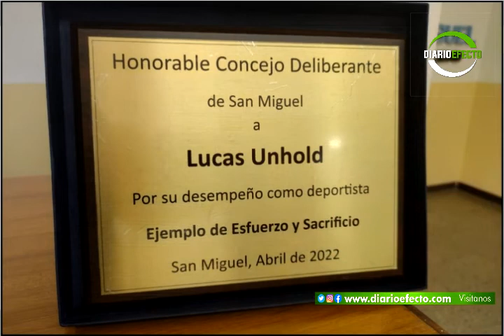El HCD de San Miguel homenajeó a Lucas Unhold y Alejandro Piedrabuena